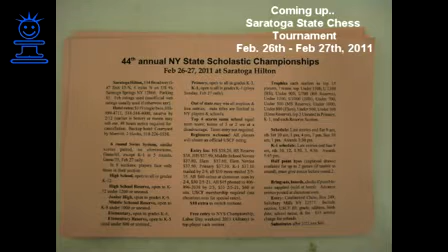NYChessKids Camp at PS290 2011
Chess Camp for children on Upper East Side.